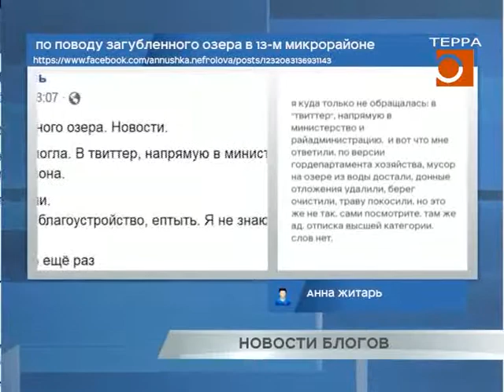Новости блогов. Эфир передачи от 22.10.2018